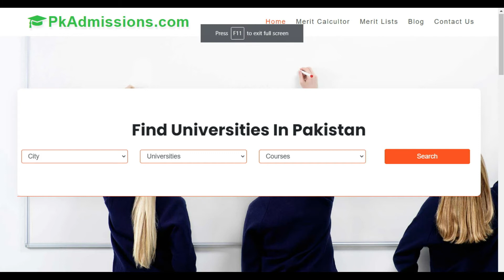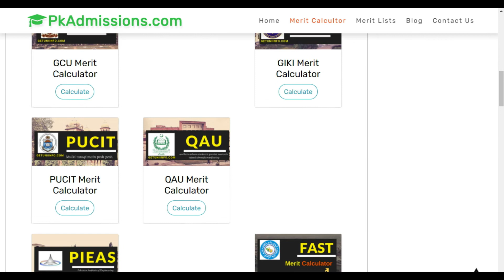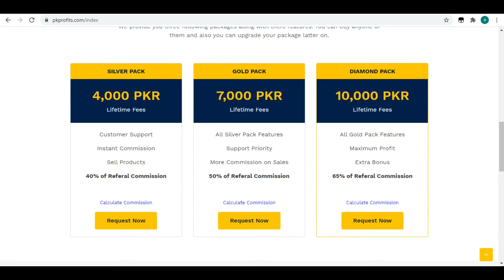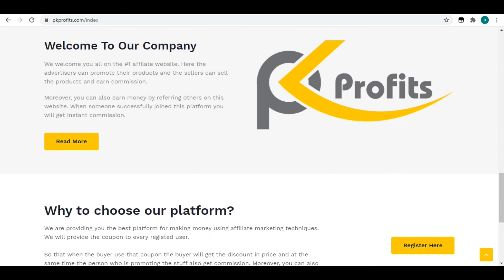Closing merit list of UCMD - University College of Medicine and Dentistry Lahore - 2019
Merit list of All universities in Pakistan

Check Last date to apply in Universities.

Check the webiste for further details.